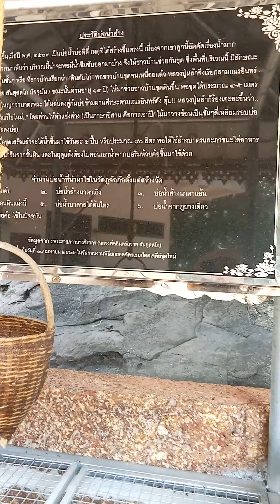มาติดตามกันจ้า#ภูจอก้อมุกดาหาร